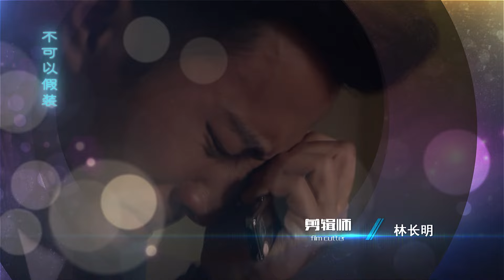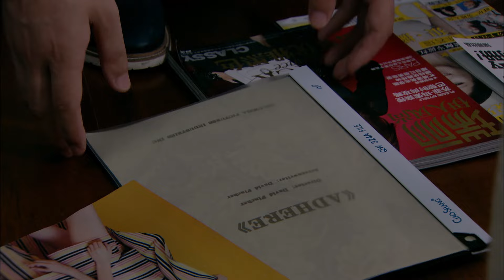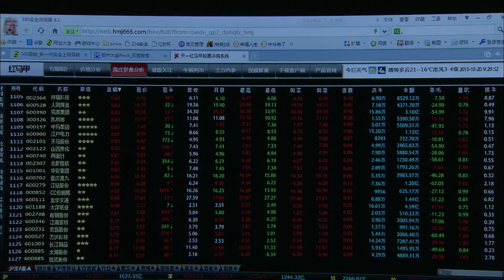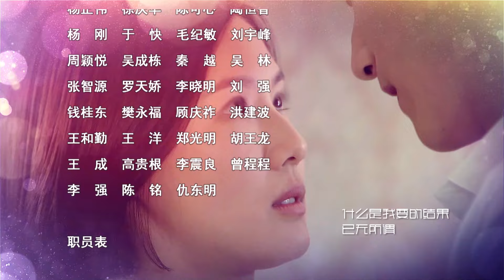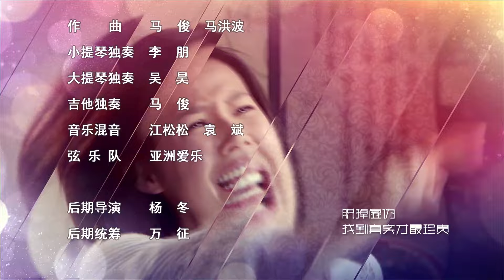MULTISUB【一念向北 THINKING OFYOU LU XIANG BEI】38 ：霸道总裁潜入自家集团，复仇记|刘恺威 张俪| 剧盒—独播剧场